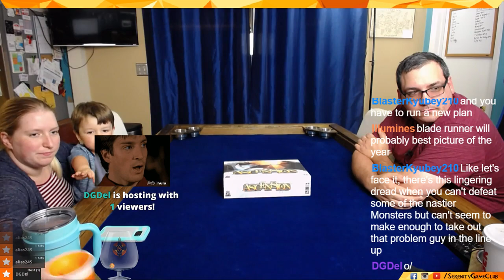The Crew plays Ascension!